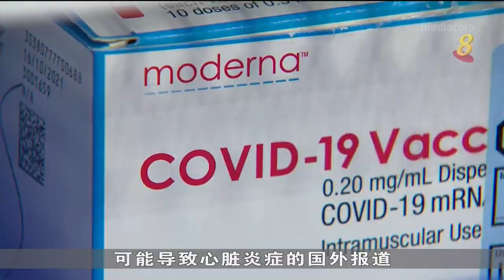【冠状病毒19】本地增12起社区病例 五起暂无关联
本地今天新增12起本土传播冠病病例，全都属于社区感染例。 五起同之前病例暂无关联。